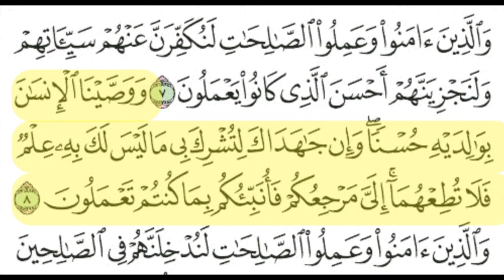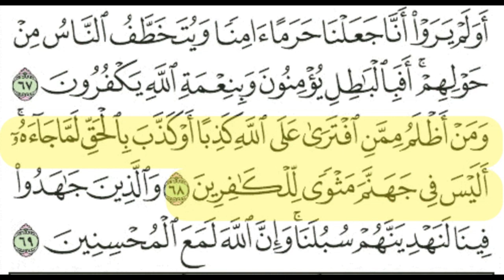V.I 29 Surah Al Ankabut